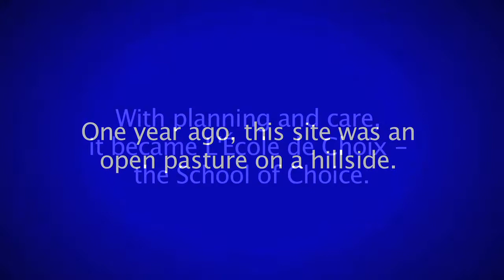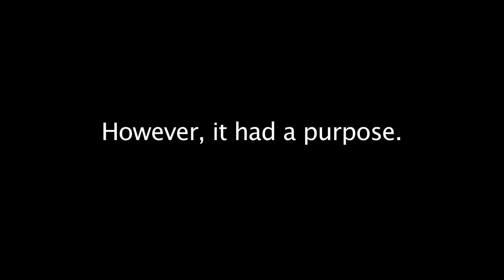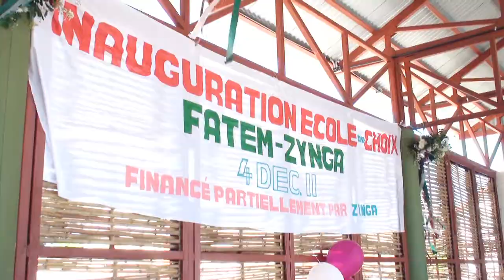Haiti - L'École de Choix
Created and Edited by Director Kim Clark, this video documents the amazing efforts by Laura Hartman and many participants to build L'École de Choix, the School of Choice.